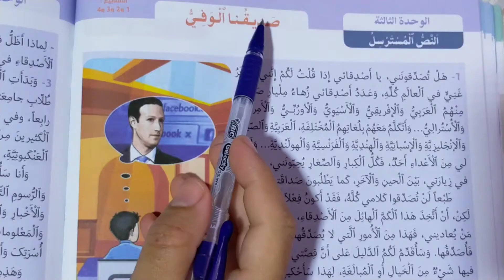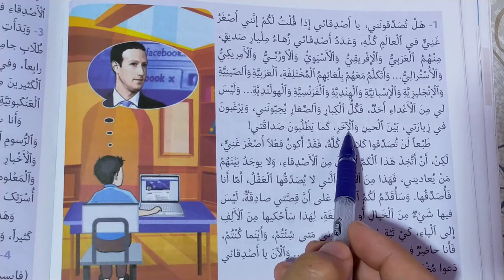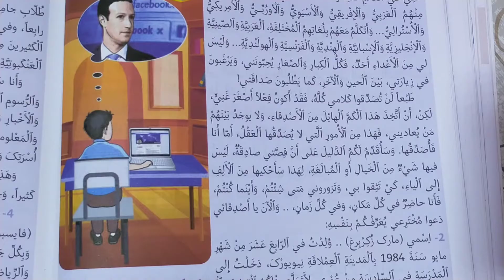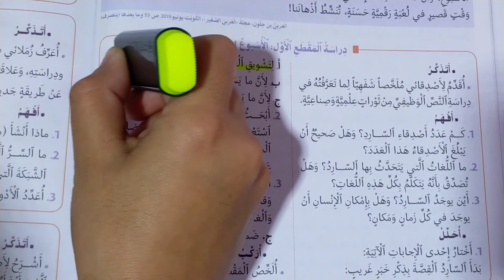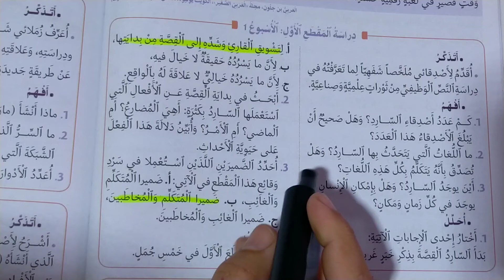صديقنا الوفي دراسة الجزء الأول منار اللغة العربية المستوى السادس الصفحات 94-95-96-97